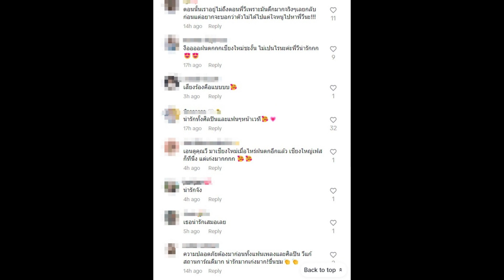เกิดอะไรขึ้น! วี วิโอเลต ปล่อยโฮ หลังแจ้งข่าวร้ายกับFCหน้าเวที